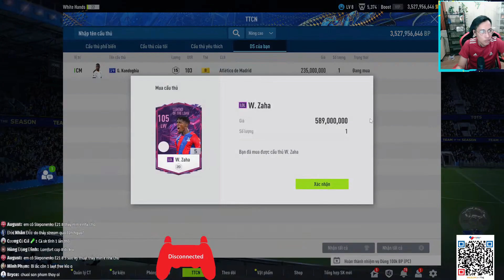WHITE HANDS #4 : ĐƯƠNG KIM THẾ GIỚI | TIZJ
VietCombank : 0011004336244 Do Duy Truong
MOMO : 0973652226